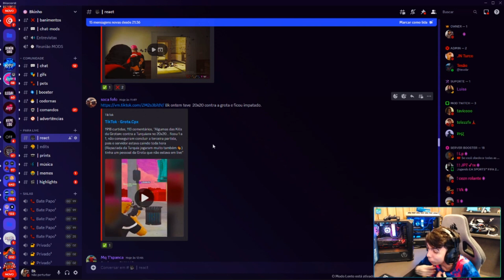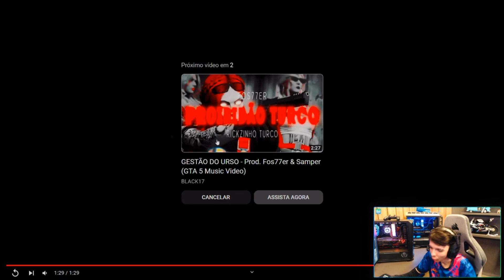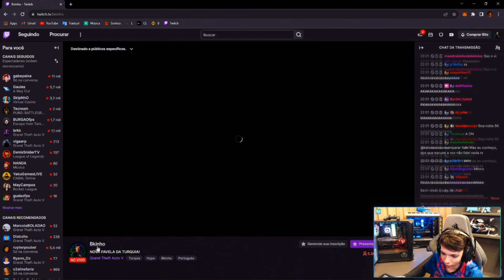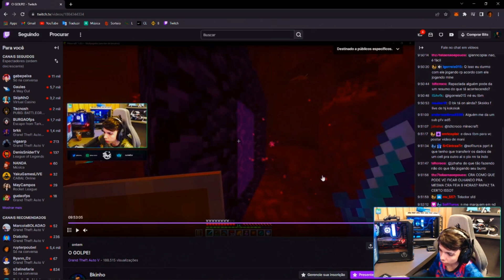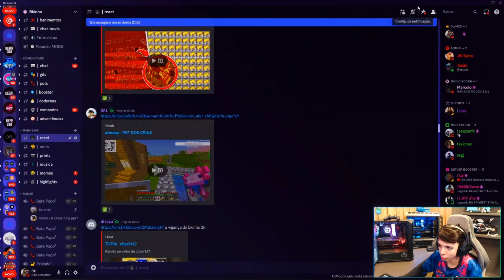BKINHO FALANDO SOBRE O 20 X 20 COM A GROTA (REAGINDO 7K DO FAAST E 7K DO CANALHA) 🔥